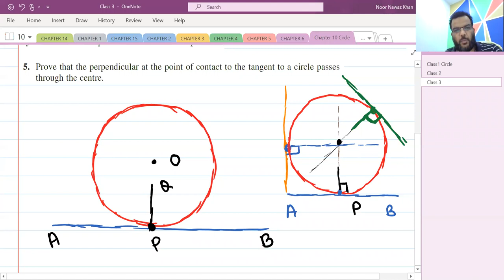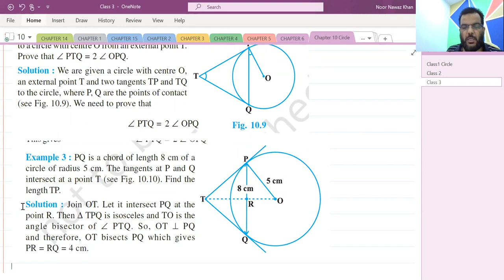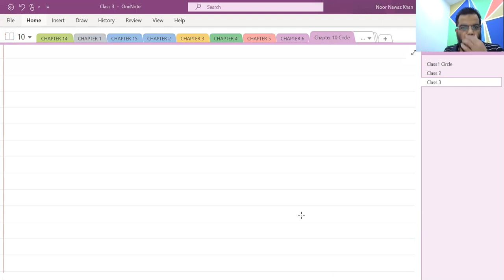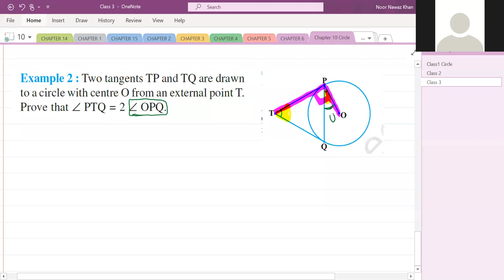Tangent I Circle I Chapter 10 I 10 Mathematics I Geometry